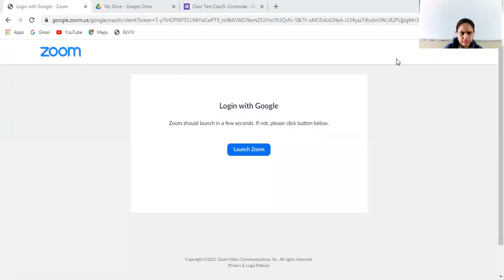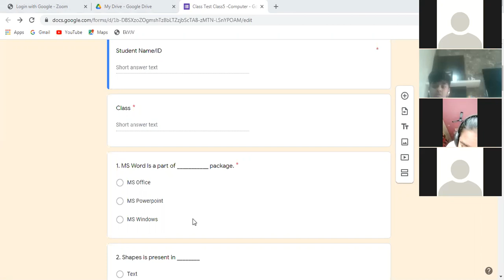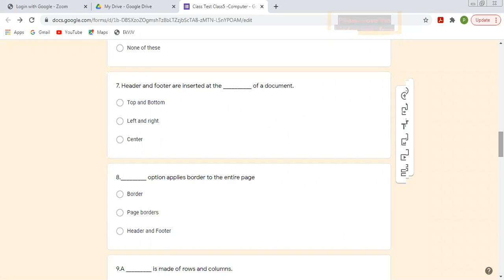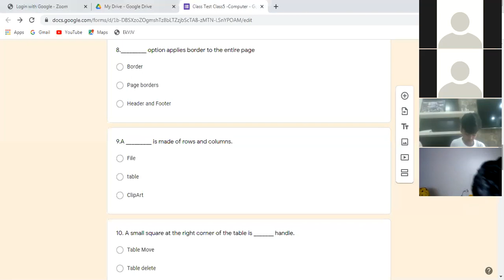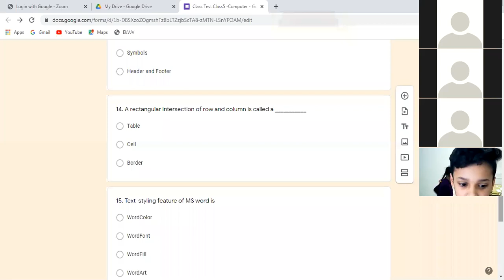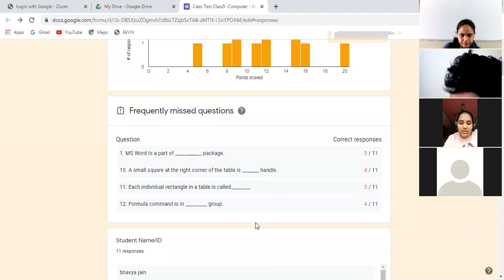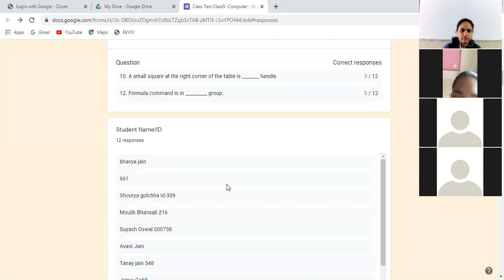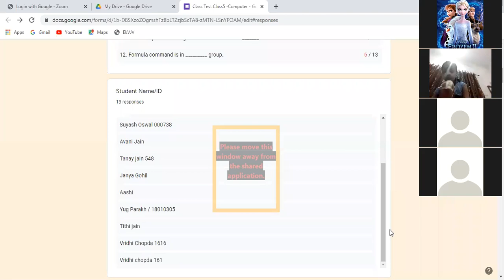Class 5 Class test By Priyanka Dwivedi 29 01 2021